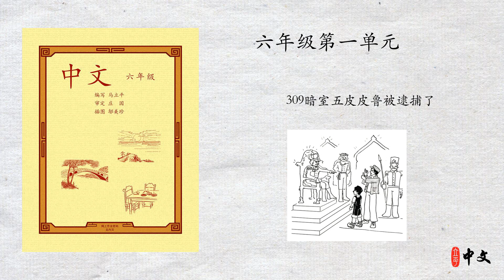马立平中文 - 六年级第一单元 - 第6周 - 第1篇 - 309暗室五皮皮鲁被逮捕了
马立平中文 - 六年级第一单元 - 309暗室五皮皮鲁被逮捕了